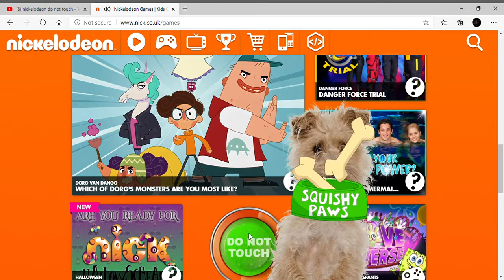Nickelodeon Do Not Touch 1999